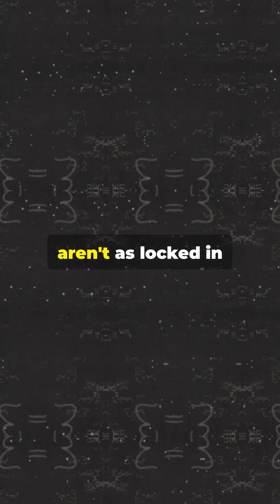Why Do Space Probes Sometimes Gain Speed Mysteriously?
Discover the intriguing Flyby Anomaly—why do space probes sometimes gain unexpected speed during Earth flybys? 🚀 In this captivating YouTube Short, we explore how probes like Galileo and Rosetta accelerate beyond predictions, puzzling even NASA scientists. Is it Earth's rotation, a quirk in physics, or something even stranger like dark matter at play? 🌍✨ Dive into the mystery of gravity and relativity as we unravel these cosmic clues. Perfect for space enthusiasts and curious minds alike!